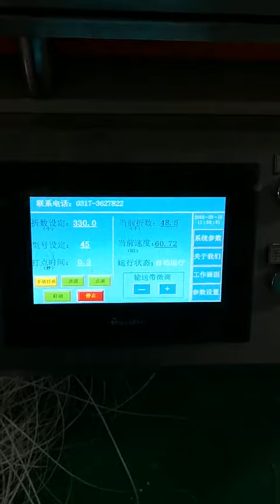PLM-GT-700 Drum Type Air Filter Origami Machine and PLM-700 Paper Loading Machine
Automatic paper pleating and paper loading machine

PLM FILTER SOLUTION - SIN LEE
Hebei Leiman filter material Co., Ltd
Skype: Sin Lee (mary888212)
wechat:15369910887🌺